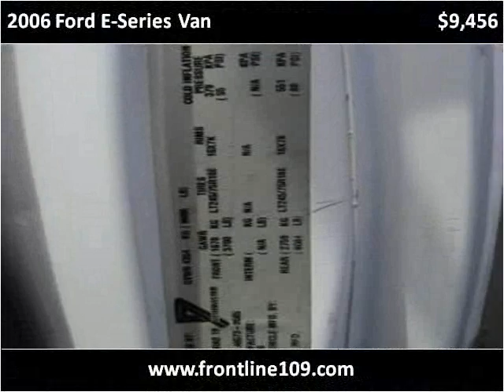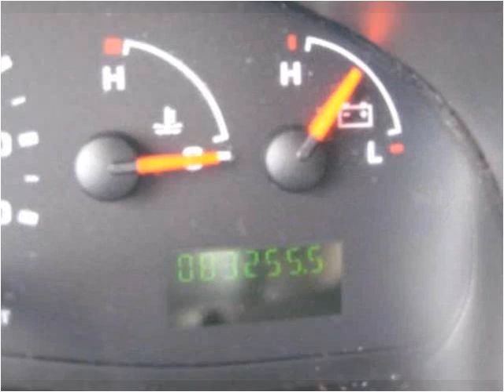2006 Ford E-Series Van Used Cars Used cars long island Long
This 2006 Ford E-Series Van is available from Frontline Auto Sales.